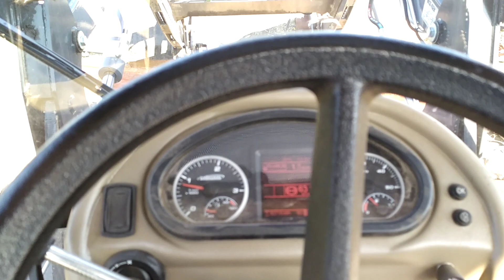Robimy posadzkę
To było wtedy na drugi dzień 10lipca, ale późno w domu jestem to czasu nie miałem wrzucić.
Już jest obita 😏👍